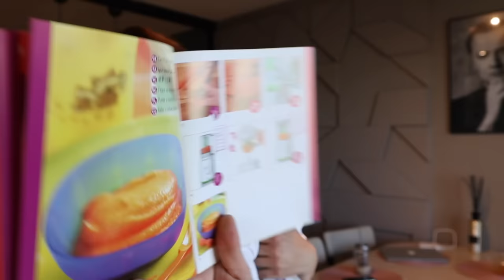ВВОД ПРИКОРМА 4 НЕДЕЛЯ | ОБЗОР ПАРОВАРКИ БЛЕНДЕРА PHILIPS AVENT 2 В 1 | МатьПереМать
Всем привет!
Сегодня продолжение выпуска на тему "Ввод прикорма". У нас 4 неделя ввода прикорма и мы вводим в рацион малыша батат. 7 дней мы вводили этот продукт, увеличивая порцию каждый день.

Так же в этом выпуске обзор пароварки/блендера 2 в 1 от Philips Avent. Вместе с вами в первый раз пробую эту пароварку и пошагово готовлю малышу пюре из батата и кабачка.